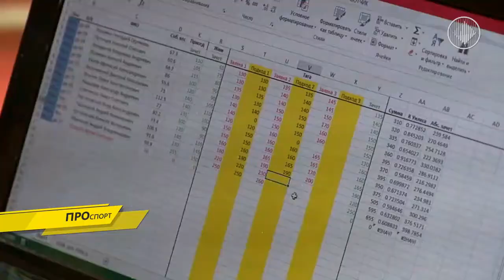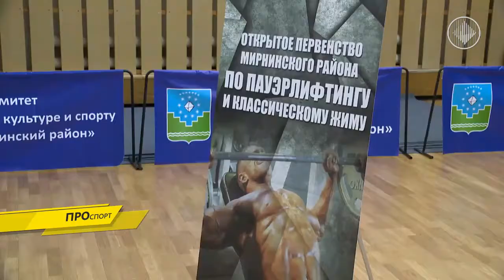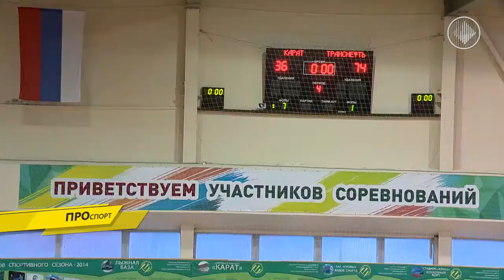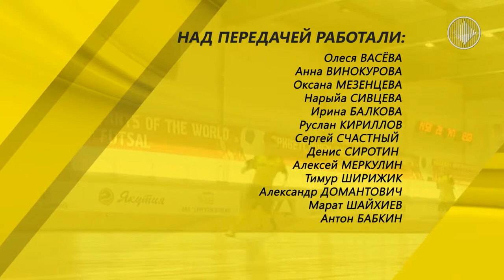ПРОспорт. Выпуск 13